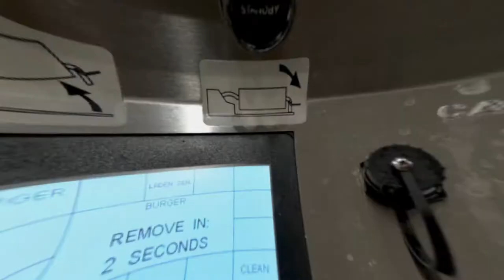Bastion Burger [B-Roll]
Short B-Roll video for Bastion Plaza Burger